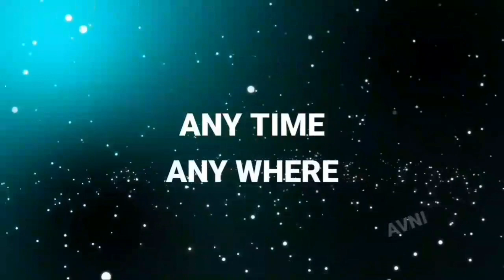Dil Mein Hai Tumhari chahatein | dhadkano ki jaan ho tum | Sayli Kamble | Himesh Reshammiya New Song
Dil Mein Hai Tumhari chahatein | dhadkano ki jaan ho tum | Sayli Kamble | Himesh Reshammiya, Dil Mein Hai Tumhari chahatein | dhadkano ki jaan ho tum

dhadkano ki jaan ho tum saylie kamble Himesh Reshammiya,

Our next song DoorrNahinJaanaRe sung by Salman Ali, written and composed by Himesh Reshammiya from the album